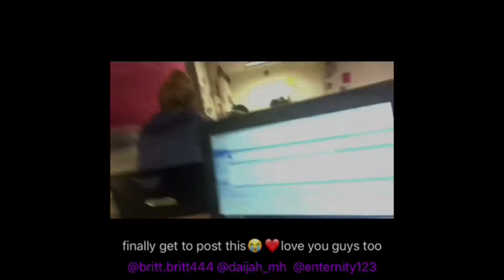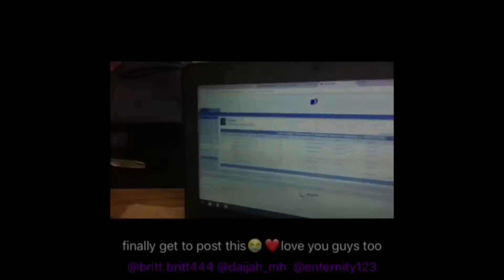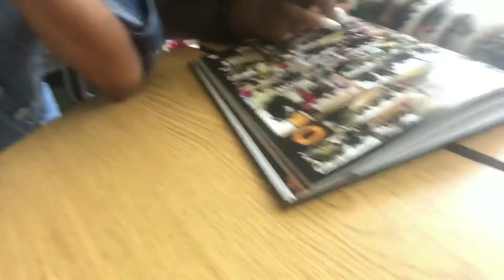LAST DAYS OF HIGH SCHOOL!!!!🤪‼️